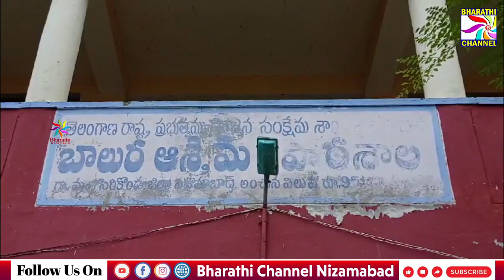హైదరాబాదులో జరిగే రాష్ట్రస్థాయి పోటీలకు ఎన్నికైన ఆశ్రమ పాఠశాల విద్యార్థులు || Bharathi Channel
హైదరాబాదులో జరిగే రాష్ట్రస్థాయి పోటీలకు ఎన్నికైన ఆశ్రమ పాఠశాల విద్యార్థులు.
BHARATHI CHANNEL